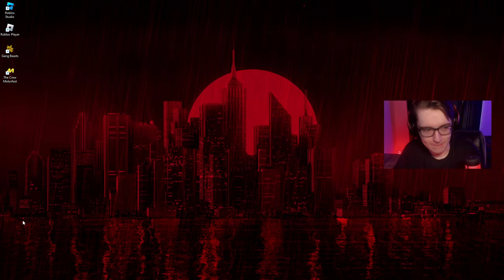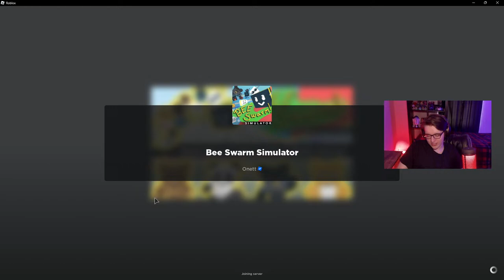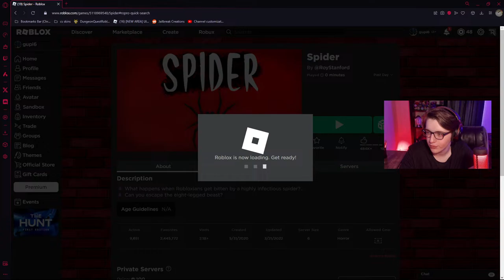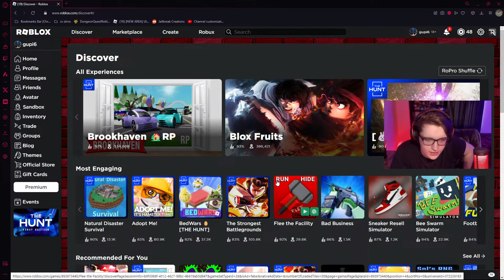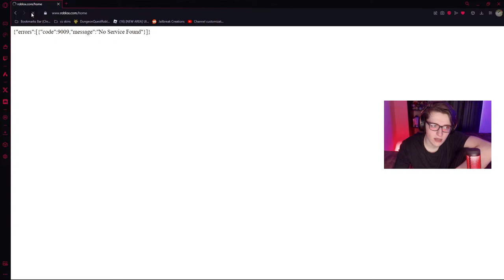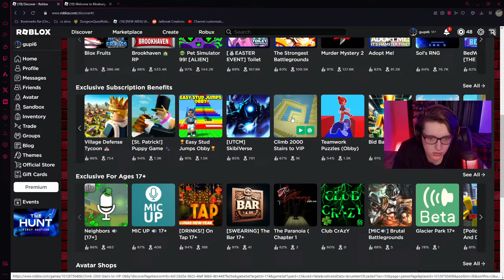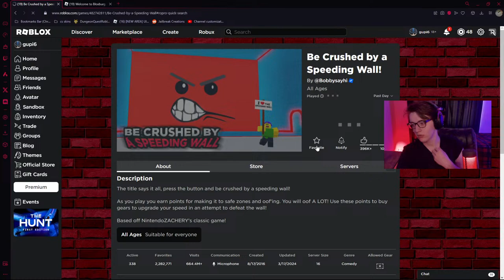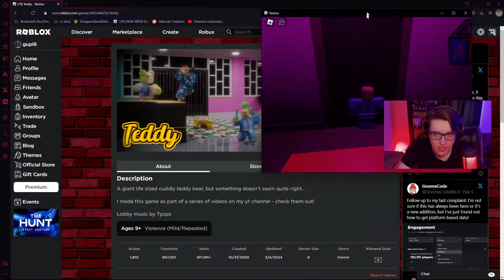🔴LIVE - PLAYING ROBLOX YOOO